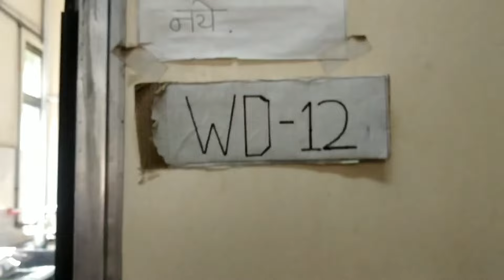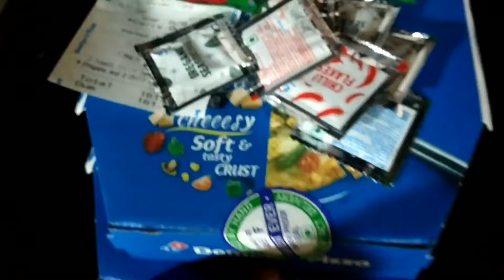दीदी की हसी तो देखो mummy बन ने की खुशी मे 😍😅🥰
दीदी को अचानक से HOSPITALभर्ती करना पड़ा ? 😥

dekho aaj hospital me kya huwa didi ko mujhe achacnk se bharti kar na pad gaya ab aage kya hota hai video me ye aap ko dekh na oadey gaa q ki aye sa 10 sal me pahele baar huwa hai hamre sath me so watch the video and pls let me know how like this
by by thank you for supporting me

gharki kahanivlogs
newvlogs achankhospital me leke jana pad gaya

. Search in facebook page :
          shashikantkhandelwal

1) boya By -m1 mic
2)ring light
3) mobile phone Mi note 5 pro
4) green screen
5) tripod for mobile
6) boya MM1 short gun mic
7)  dslr camera
8) laptop
9) boat earphones
10) speak

1) Boya mic

2) Mi note 5 pro

3) ring light

4) tripod

5) green screen

6) Boya MM1 : short gun mic

7) dslar camera

8 ) laptop

9) boat earphones